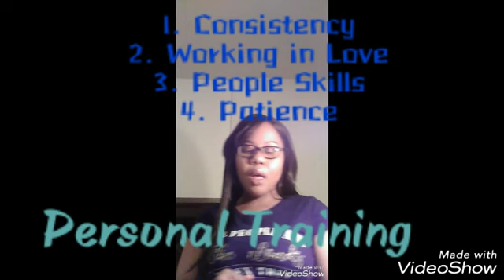"That's A YouTube TurnOff"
Just Watch